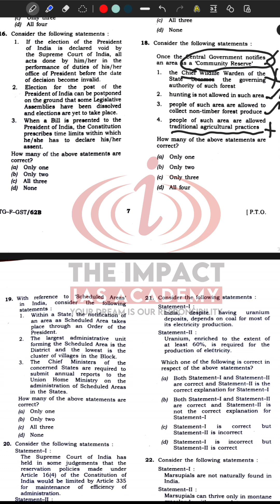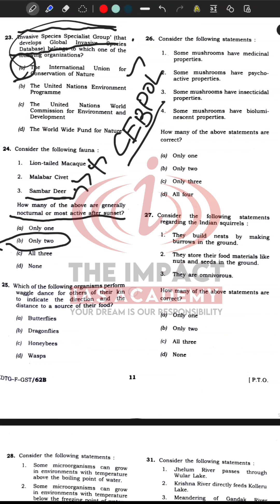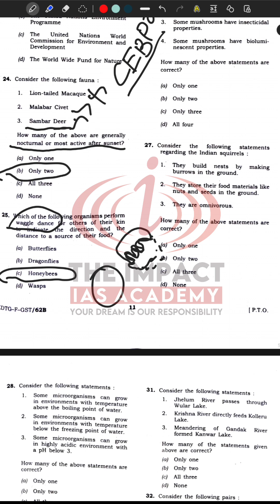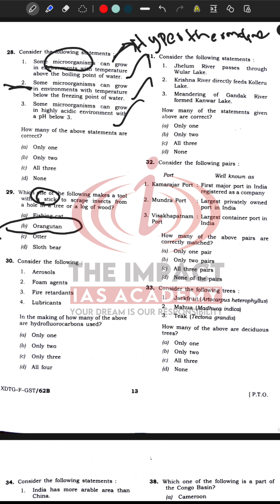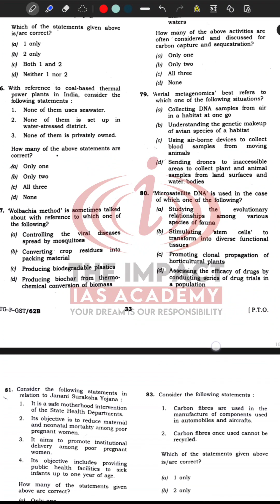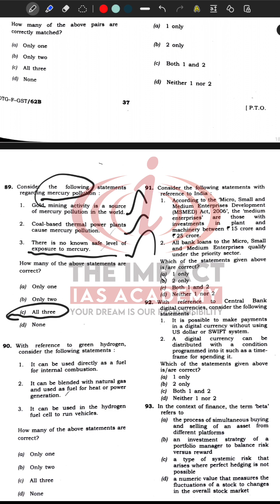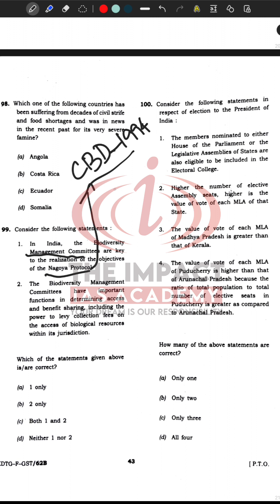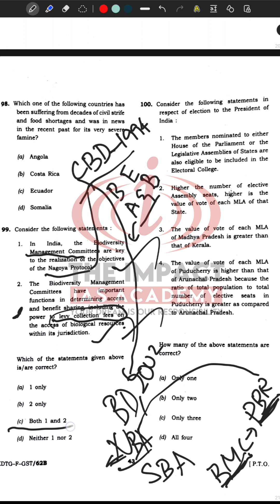UPSC IAS prelims 2023 | GS questions analysis | Environment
Address:
2nd Floor, AS towers, No:25, B block, 2nd Ave, opposite to Agarwal eye hospital, Annanagar East, Chennai, Tamil Nadu 600102.

Phone Number:
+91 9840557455